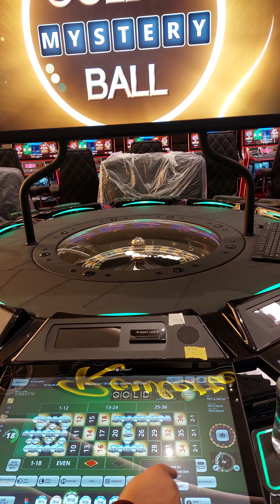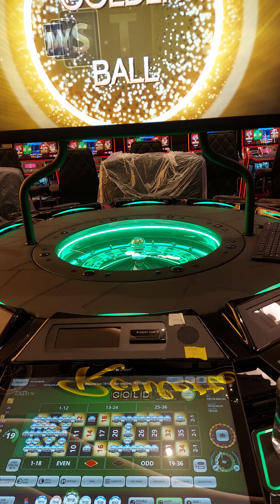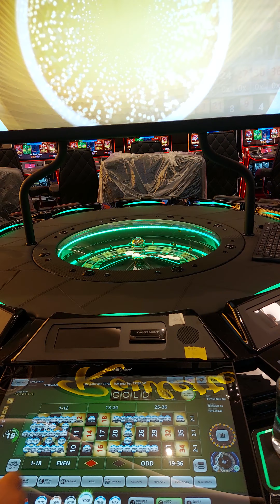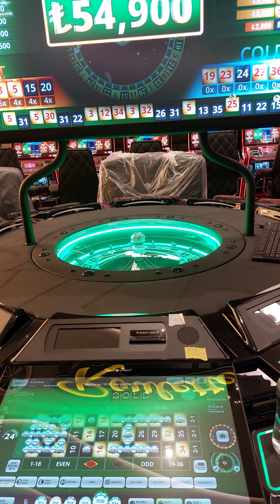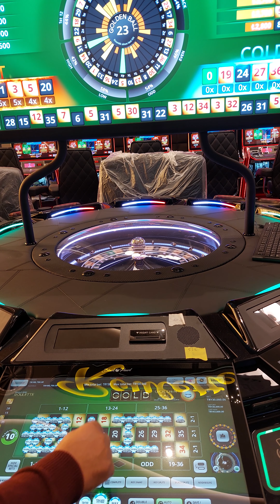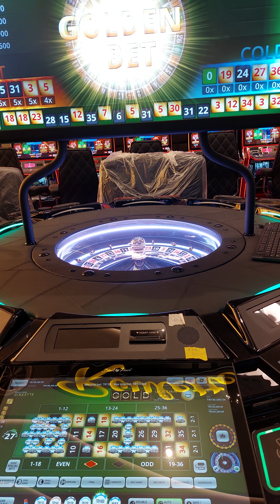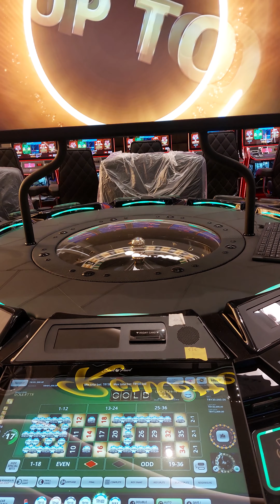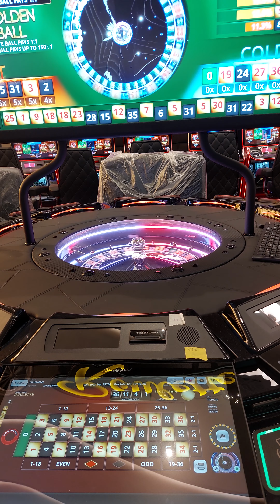grandsapphire rulet iskele hotel casino